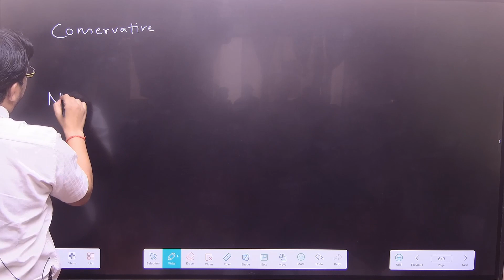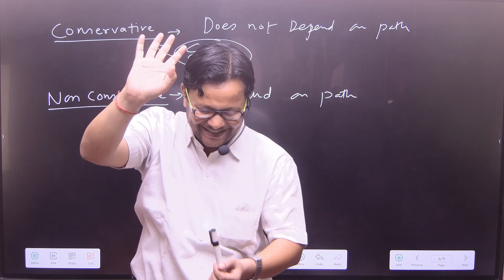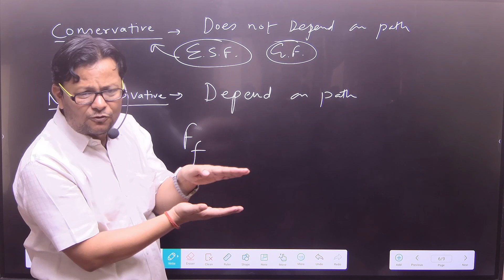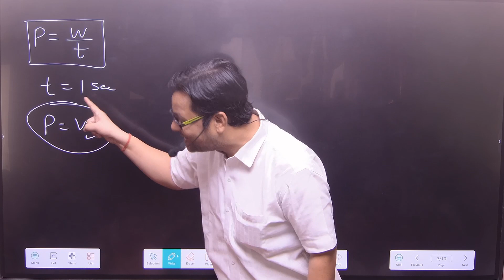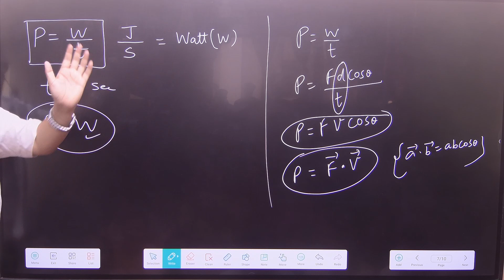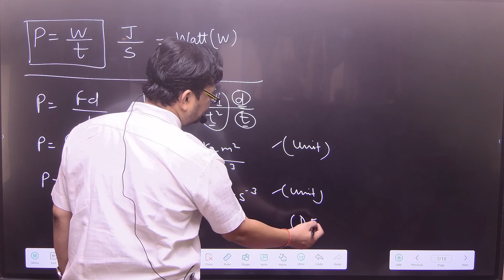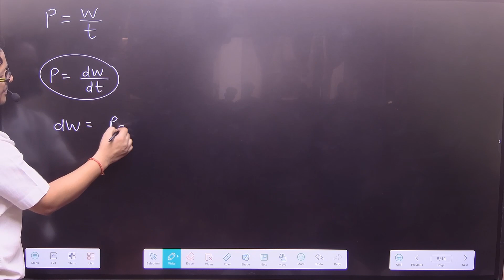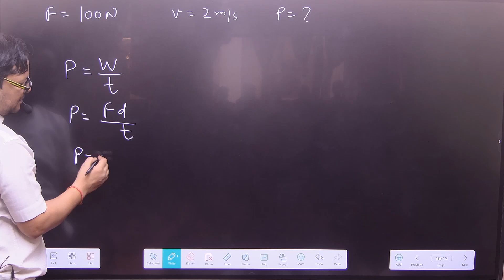11th Em Ch 6 Day 4 Conservative and Non-Conservative Force, Define Power, By- Er. Nilesh Kumar Gupta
11th Em Ch 6 Day 4 Conservative and Non-Conservative Force, Define Power,  Dimensional Formula of Power By- Er. Nilesh Kumar Gupta